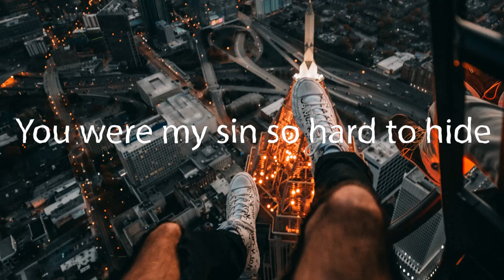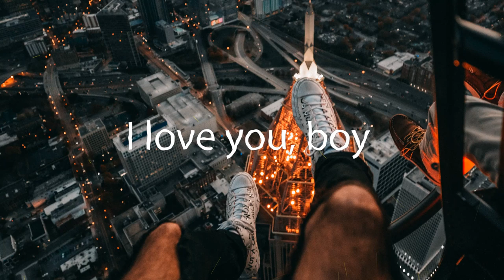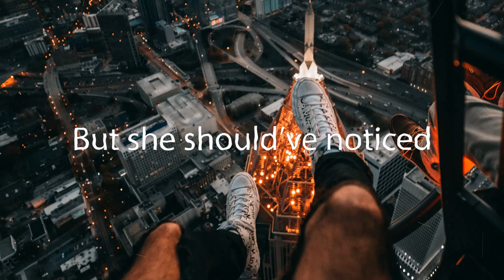DHARIA - August Diaries (by Monoir) (versuri // lyrics)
if you producer or i did use your music/picture/video and i didn't tag you pls contact me or if you want the video to be deleted contact me and i will delete it right a way